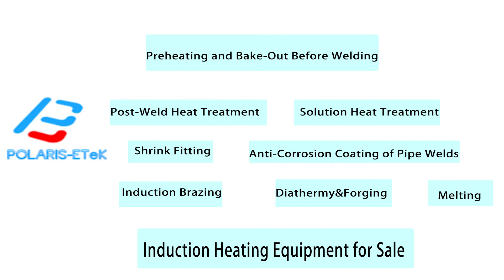Heat Radiation Copper Plate Heating